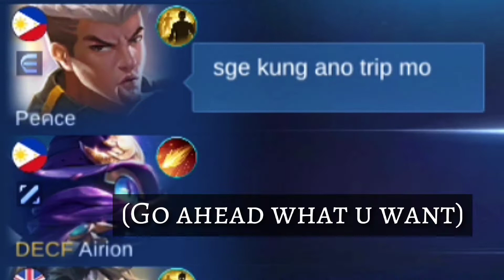KHUFRA JUNGLE IS BACK!! 😱🔥 | SOLO RANKED KHUFRA GAMEPLAY -MLBB